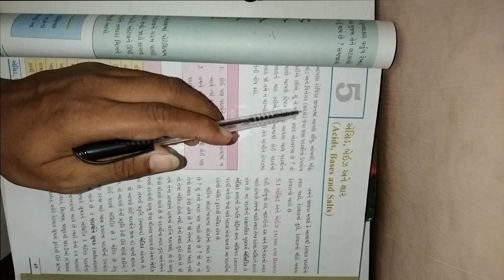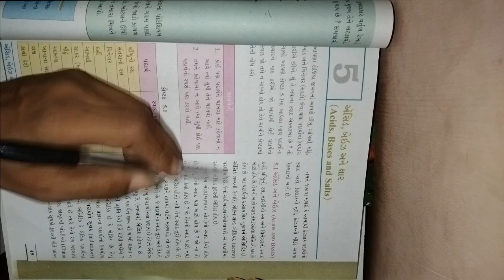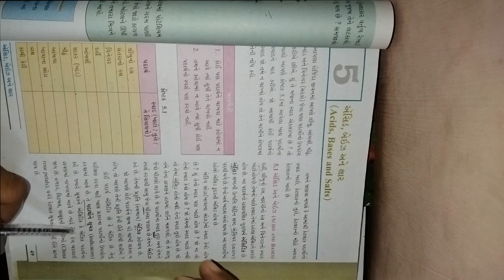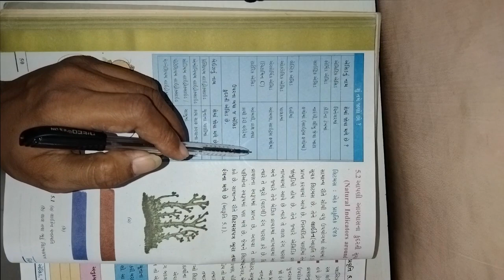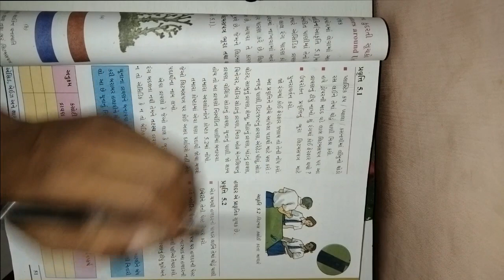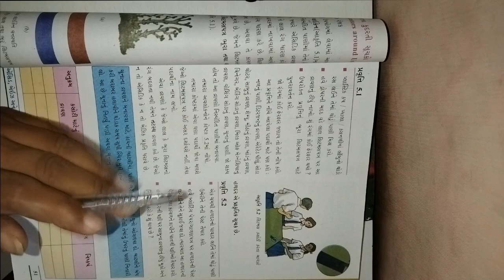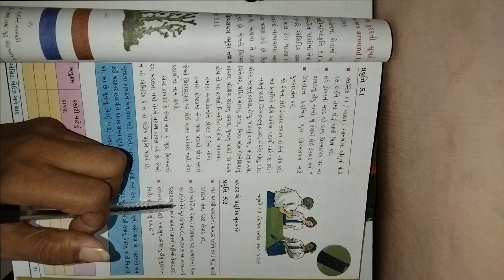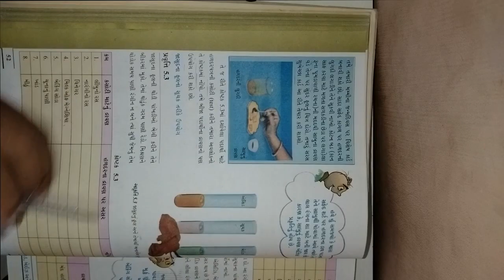ધોરણ ૭ વિષય વિજ્ઞાન ટેકનોલોજી પ્રથમ સત્ર પાઠ ૫ એસિડ , બેઈઝ અને ક્ષાર ભાગ ૧